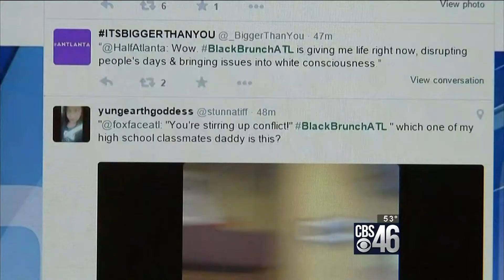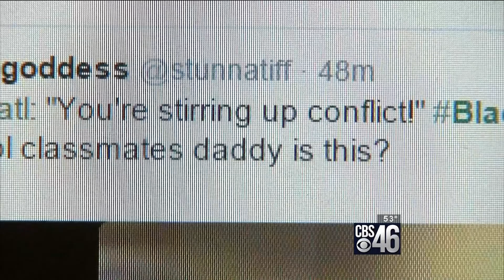Decatur Brunch Protesters 3-22-15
More than a dozen protesters went into seven different restaurants to raise awareness about black lives taken by police. The protest was all caught on tape and customers weren't happy.